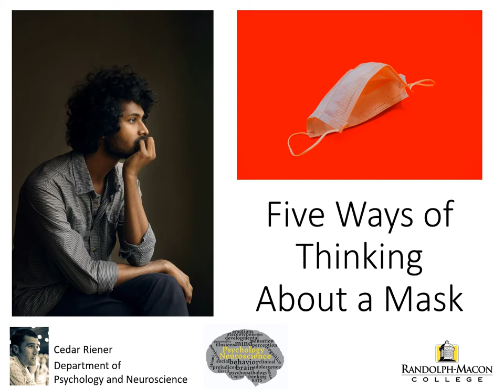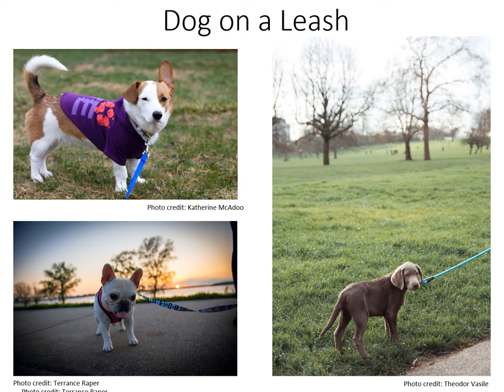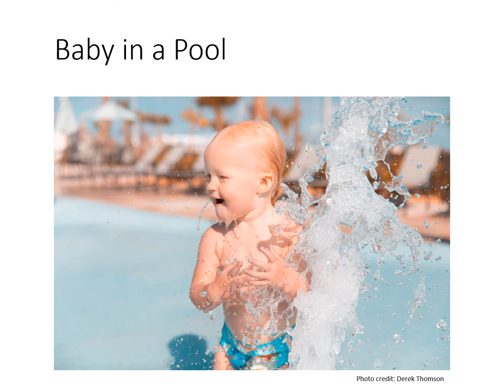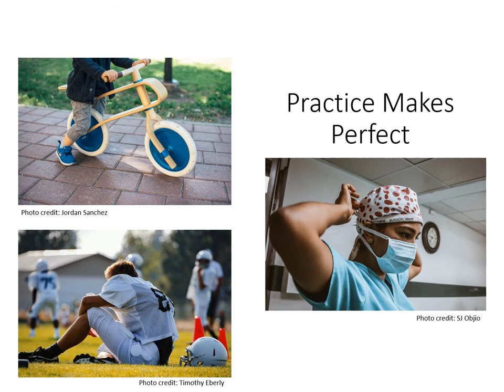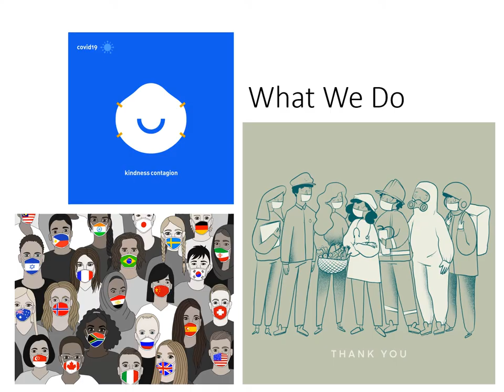Five ways of thinking about a mask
Five different ways to think about a mask, from cognitive psychologist and professor, Cedar Riener of Randolph-Macon College.